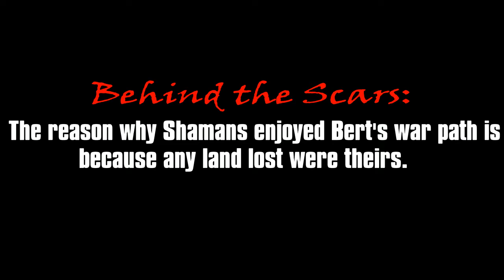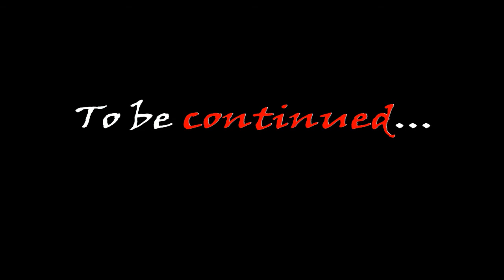Scar of War 2 Chapter 8: "Sigurd"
The Royal Guards meet up with very interesting individuals...